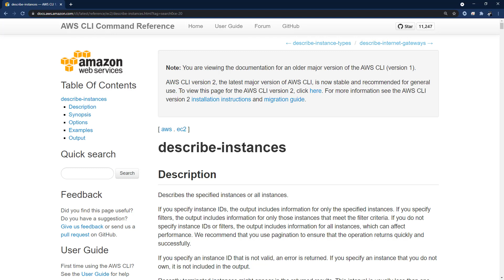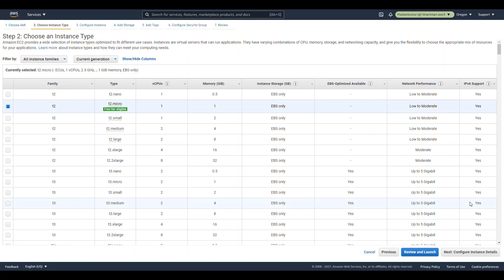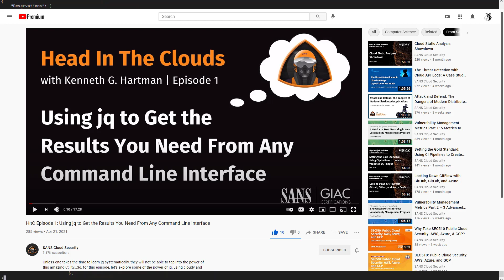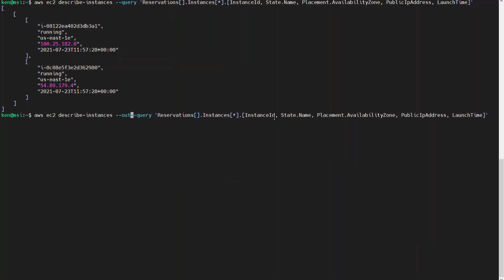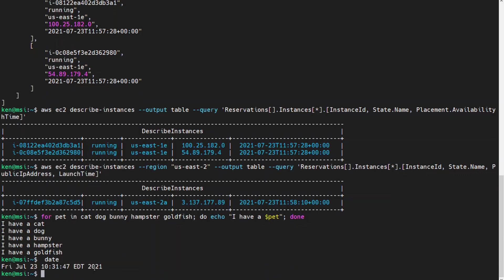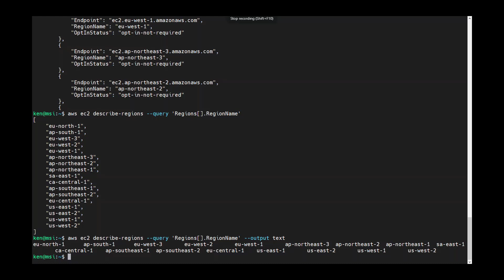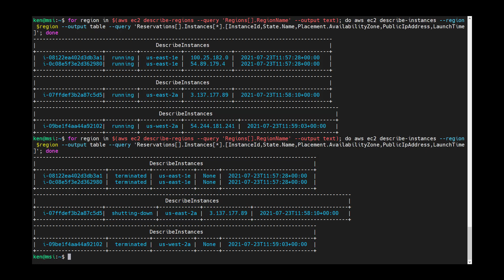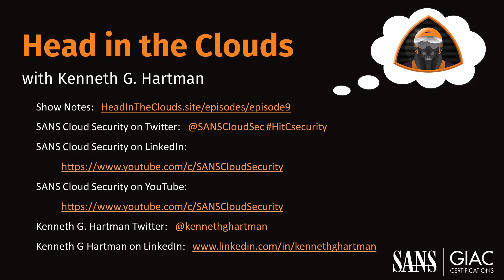Episode 9: How to Inventory EC2 Instances with a Single Line of Code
Today’s topic will cover how to use a loop to iteratively call a cloud CLI while passing in a variable. For this episode, we will be using the `aws ec2 describe-instances` command, but we could replace this with any of the other aws cli "describe-*" commands to generate inventories of all of our various cloud assets

The "Head in the Clouds" project is a educational initiative of Kenneth G. Hartman in collaboration with the SANS Institute (sans.org).

Kenneth G. Hartman Twitter:   @kennethghartman

Kenneth G. Hartman is a security consultant based in Traverse City, Michigan. Ken’s motto is “I help my clients earn and maintain the trust of their customers in its products and services.” Toward this end, he consults on a comprehensive program portfolio of technical security initiatives focused on securing client data in the public cloud. Ken has worked for a variety of Cloud Service Providers in both the Midwest and Silicon Valley in architecture, engineering, compliance, and security product management roles. An instructor for SEC488: Cloud Security Essentials and SEC510: Public Cloud Security: AWS, Azure, & GCP, Ken has also been the co-chair of the 2019 SANS Cloud Security Operations Solutions Forum, the 2019 and 2020 SANS Cloud & DevOps Security Summits.